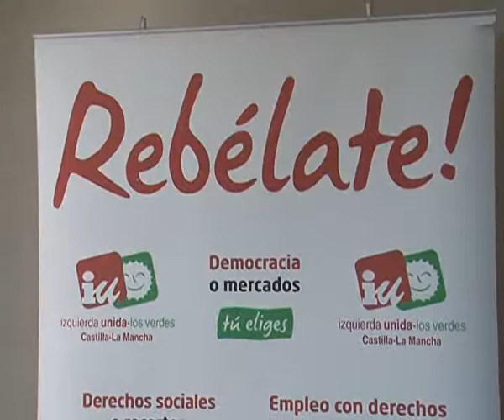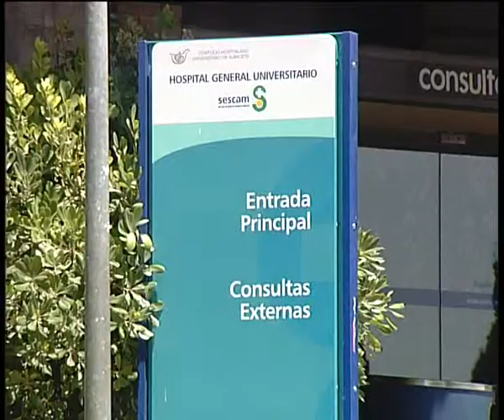Otras noticias locales y regionales 16 febrero 2015